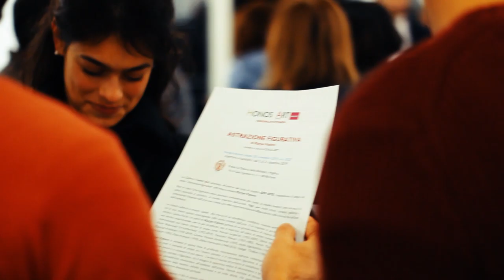"Astrazione figurativa" - personale di Marjan Fahimi - a cura di Honos Art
ASTRAZIONE FIGURATIVA di Marjan Fahimi
Mostra a cura di HONOS ART

VERNISSAGE: sabato 30 novembre 2019, ore 18.30

Apertura al pubblico: dal 2 al 21 dicembre 2019

La Galleria Honos Art presenta, all’interno del ciclo di mostre OFF SITE, l’esposizione di pittura dal titolo “Astrazione figurativa” dell’artista iraniana Marjan Fahimi.
Non di rado l’arte figurativa viene associata comunemente alla realtà, al visibile mentre l’arte astratta è di solito associata al pensiero, al mondo interiore dell’artista. Oggi, per molti critici, curatori, galleristi e collezionisti l’essenza dell’arte non risiede più nella rappresentazione/raffigurazione della forma ma nell’atto dell’intelletto.
La mostra odierna si muove, quindi,  alla ricerca di un aequilibrium, crediamo, riuscito anche se non facile tra le due visioni spesso contrapposte nella storia recente dell’arte. E la risposta ci arriva da una terra lontana, l’antica Persia. Le opere di Marjan Fahimi parlano di un grande lavoro di ricerca stilistica unita a una tecnica esperimentale, per lo più stratificata, che si inserisce nel solco di artisti iraniani con valenza internazionale che hanno smosso le acque come Marcos Grigorian (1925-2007), Shirin Neshat (1957), Monir Shahroudy Farmanfarmaian (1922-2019), Faramarz Pilaram (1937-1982), Parviz Tanavoli (1937), Massoud Arabshahi (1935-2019), Charles Hossein Zenderoudi (1937), Aydin Aghdashloo (1940), Parastou Forouhar (1962), Reza Aramesh (1970), Abbas Kiarostami (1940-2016), Sadegh  Tirafkan (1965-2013), ecc.
Marjan Fahimi si immette in questa linea di profondo rinnovamento dell’arte contemporaneo persa portando in dote il concetto di sintesi tra l’essere astratto e il raccontare figurativo in uno dei tanti supporti dove vivono e si muovono le sue opere.  L’artista è riuscita ad arrivare al complicato sunto di un doppio racconto tra astratto e figurativo, tra il disegno in apparenza veloce di idrometeore e le emozioni che queste masse atmosferiche trasmettono all’intelletto dell’artista. Nuvole animate di forme evolute attraverso un’uso sapiente della materia, talvolta accentuata e tal volta diluita, che parlano di fisicità tangibile unita ad una multiforme dimensione spirituale.
Marjan Fahimi adopera in prevalenza il blu in quanto colore immateriale, spirituale, trascendente. Il Blu Marjan è un agorà ideale per l’incontro e le intuizioni tra l’astratto e il concettuale, tra la poesia e la figura che la sua opera plastica  fonde e congiunge così bene fino a creare un tutto organico. Una sintesi magica, giudicata impossibile ma che si avvera  nella sua pittura, nella sua astrazione figurativa a riprova della vivacità e contemporaneità dell’arte iraniana. Le emozioni della memoria segnano, quindi, il punto d’incontro tra essere e avere, tra spiccare il volo e volare, tra desiderare e accadere, tra vivere e sognare.

MAGGIORI INFO:
LUOGO: Via di Sant’Agostino,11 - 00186 Roma

APERTURA: La mostra sarà aperta dal 2 al 21 dicembre 2019.

ORARI:
- Lunedì e Venerdì: h. 10:00 – 16:00
- Martedì – Mercoledì – Giovedì: h. 10:00 – 18.30
- Sabato: h. 10:00 – 13.30

Catalogo: Arbor Sapientiae